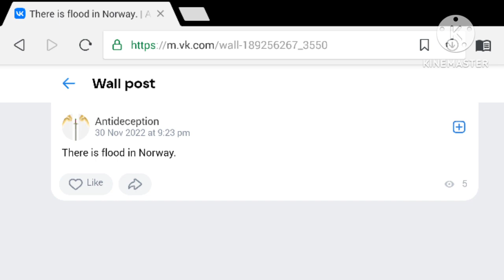Flood in Norway --- Prophecy fulfilled